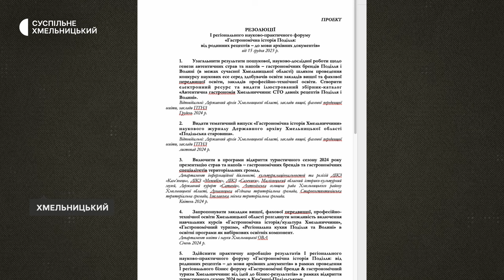У Хмельницькому презентували гастрономічну історію Поділля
Ресторатори, науковці, архівісти, освітяни, дослідники місцевої кухні збиралися в конференц-залі одного із найдавніших хмельницьких ресторанів на форум «Гастрономічна історія Поділля: від родинних рецептів та нотаток - до архівних документів».